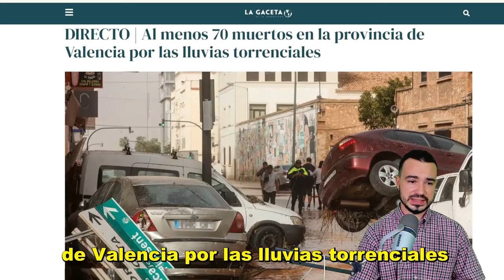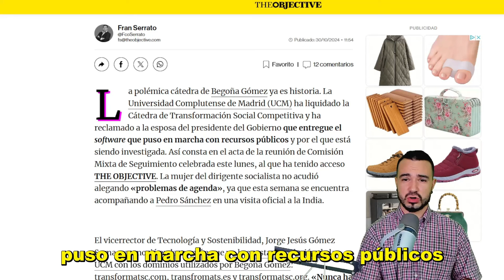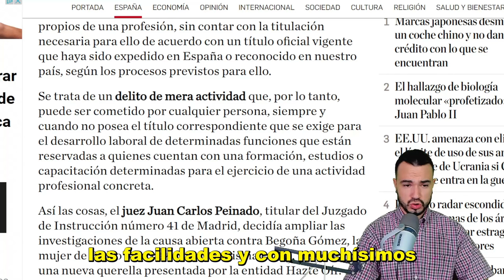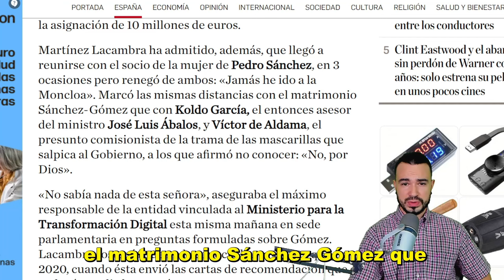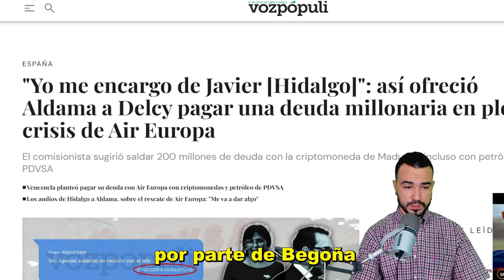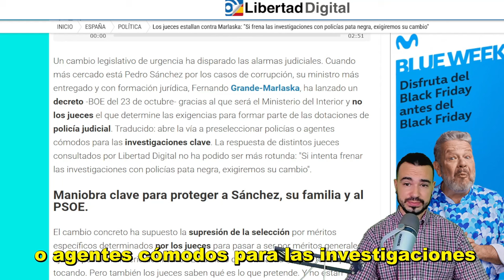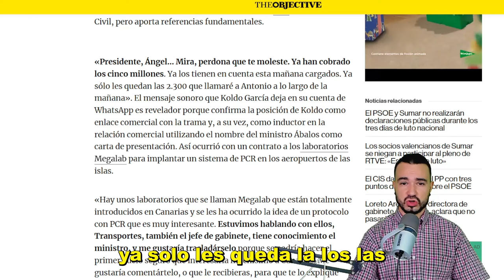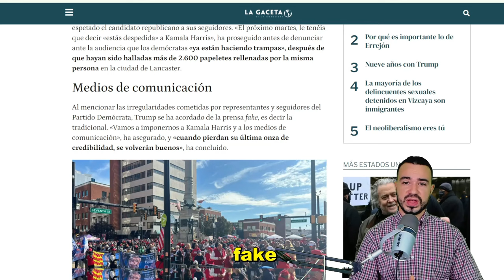PODCAST DE ACTUALIDAD 30 DE OCTUBRE DE 2024